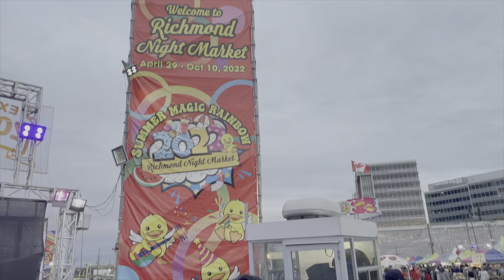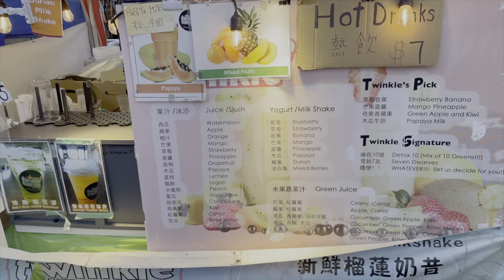Vlog 🇨🇦Vancouver [Richmond Night Market]